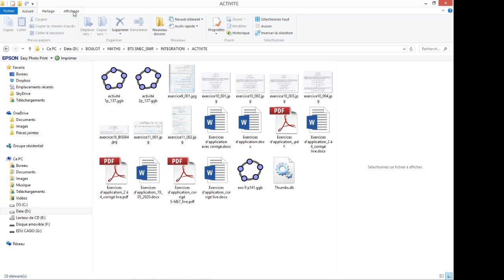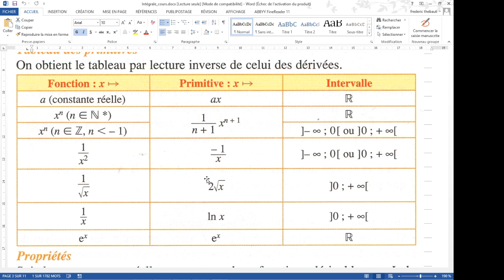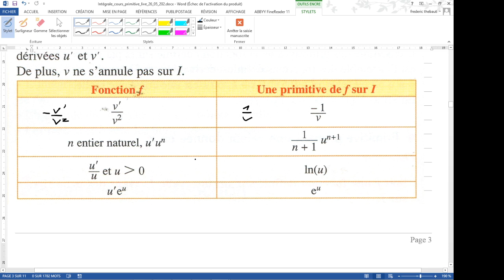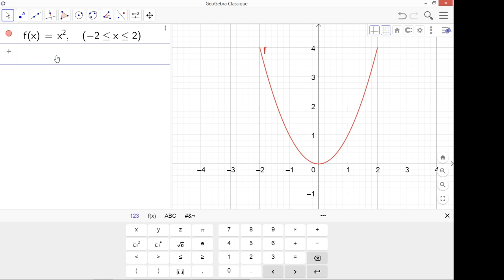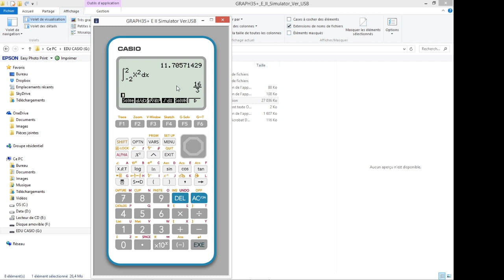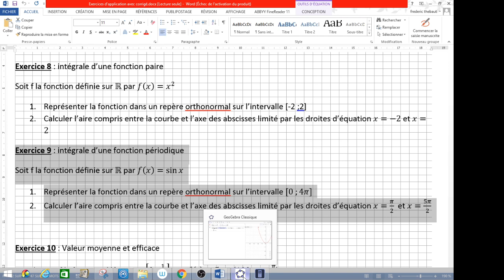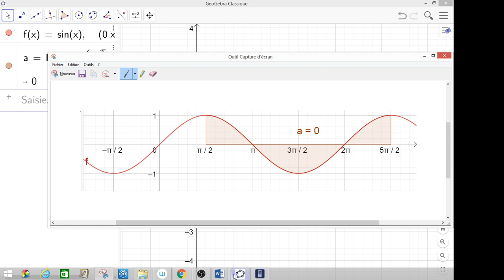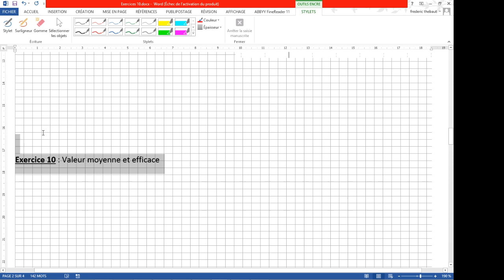S1-SNIR & SNEC_intégration_26_05_2020